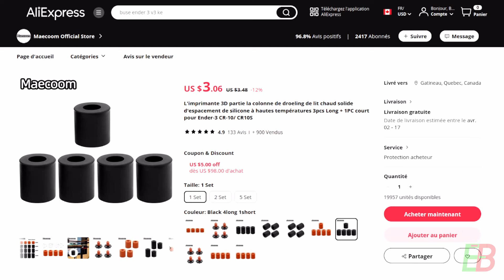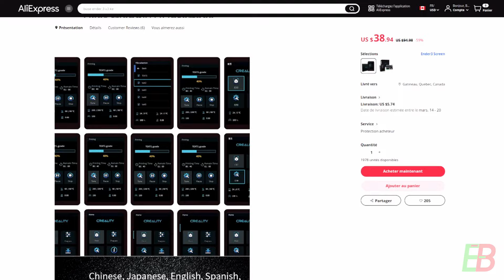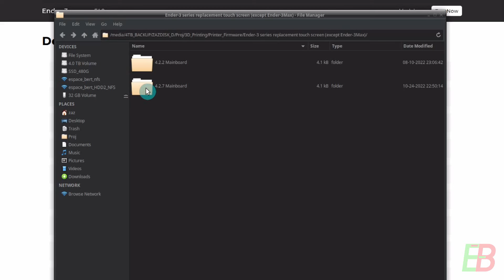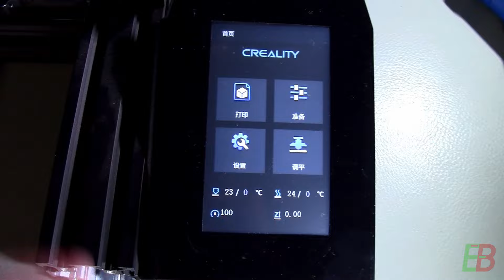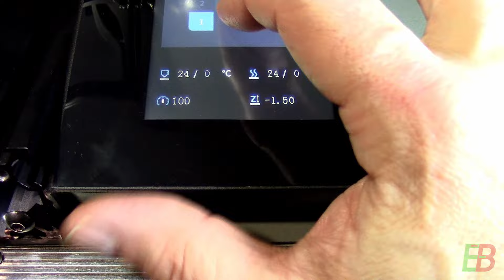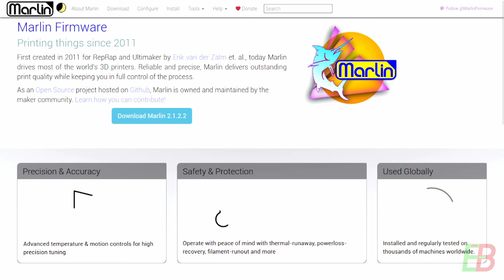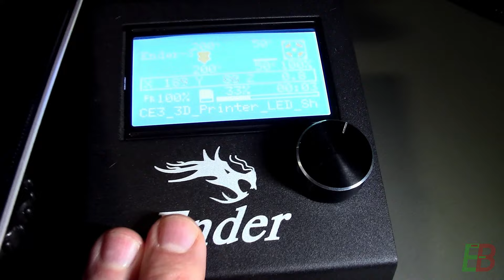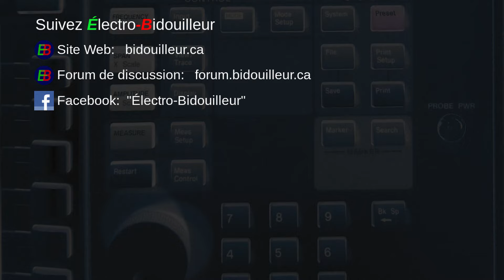EB_#626 Mise à Niveau - Mon imprimante 3D Creality Ender 3: Problème!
Après quelques années d'utilisation, le temps est venu de faire une mise à niveau de mon imprimante Creality Ender 3 de première génération. Mais vous verrez que je frappe un mur avec l'affichage!
Pour trouver ces items sur les sites de vente en ligne, cherchez les mots-clés “Ender 3”, “Creality CR-touch” et “Creality Touchscreen”.
Le site web de Creality d’où tirer le firmware de l’imprimante Ender 3:

00:00 Introduction
00:14 Présentation
01:10 Description des améliorations
06:04 Montage des nouveaux éléments
09:10 Mises à jour Firmware
11:20 Essai d'auto-nivellement
15:12 Gros problème !
17:22 Commentaires et conclusion
20:45 Générique